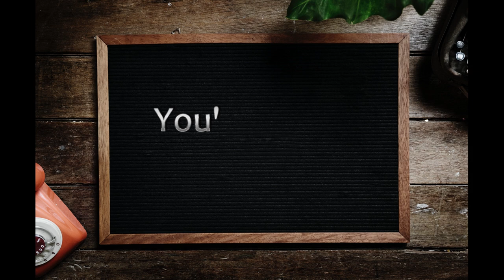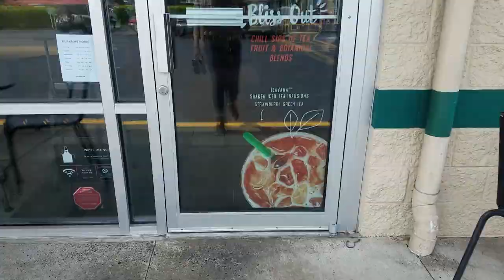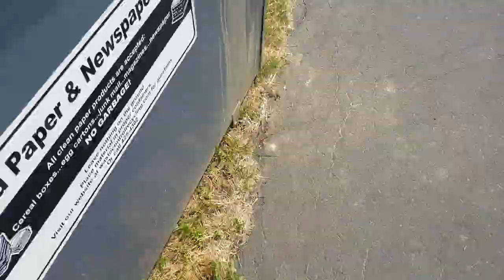My Big Break and My Big Mistake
Hey Guys! This is my second video ever and I am still learning, so I really appreciate your patience. If you made it to the end, I applaud you! I'd love some feedback in the comments!